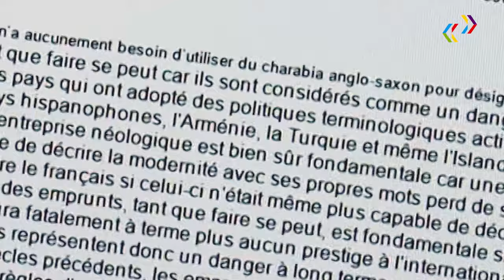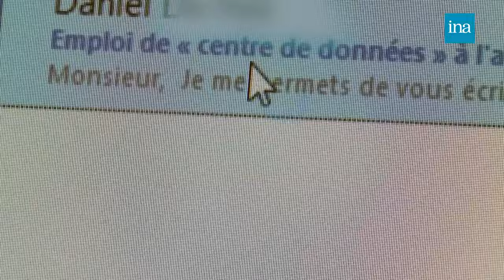Les nouvelles technologies - Voyage en Francophonie avec l’INA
Les archives de l’INA regorgent de trésors, on y déniche des vidéos savoureuses qui prouvent que la langue française, au fil des décennies, s’adapte, se cabre et se transforme au rythme du monde qui l’entoure.

Ne manquez pas la série vidéo « Voyage en francophonie », un périple en images sur l’art de parler français.